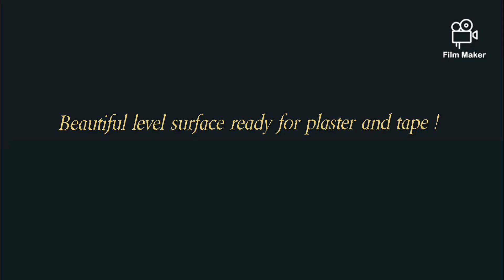Leveling walls, Why a grinder is my best friend !